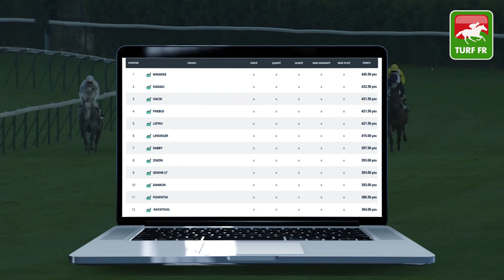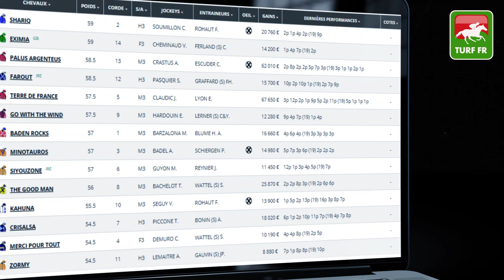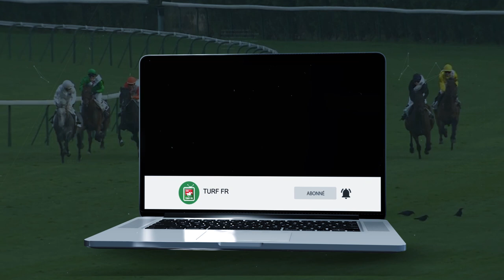Minute Quinté TURF FR : PRIX DU HARAS DE LA POMME - Dimanche 9 Août 2020 - Deauville - 🏇 PMU #211218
🥇 Retrouvez le pronostic exclusif de notre expert Turf Lucius Simenon pour le PRIX DU HARAS DE LA POMME Dimanche 9 Août 2020 à l'hippodrome de Deauville en France.

✅ Les partants de la course PMU : R1C3 - PRIX DU HARAS DE LA POMME  :

✅ NOS LOGICIELS TURF :
✔️ Logiciel TURF INFO Professionnel Edition: